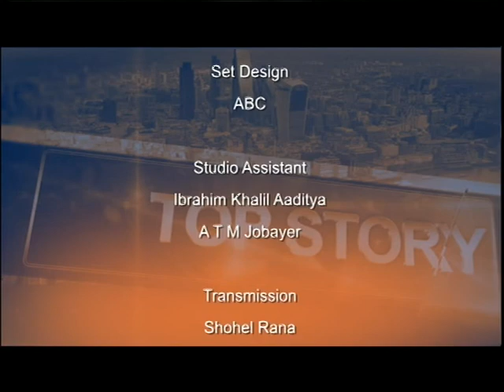Top Story with Tauhidul Karim Mujahid S3 210314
Top Story
A live review of this week's Bangla & English newspapers. Presented by Sharmin Alam Chowdhury & produced by Robin Hyder Khan.